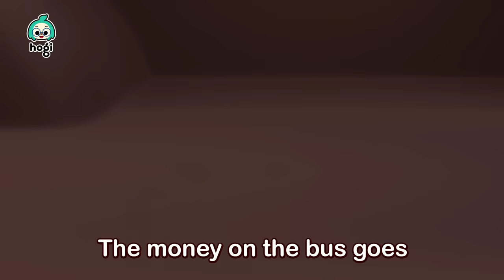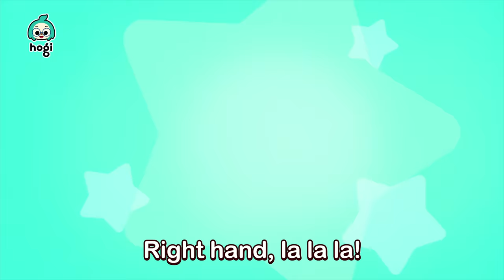Can I have a bite? | Ride on a Colorful Bus! | Sing Along | Compilation for Kids | Pinkfong & Hogi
Enjoy the Sing Along with Hogi Series!
You're listening to the "Colorful Bus" and more songs!